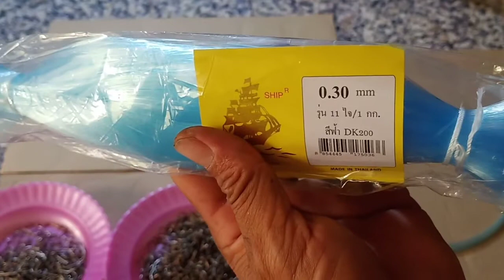CÁCH LÀM CÂU BẪY CHIM CHI TIẾT TỪ A Z CHO ANH EM ĐAM MÊ SĂN BẮT